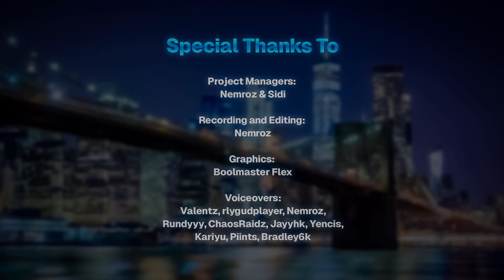New York Top 20 Players 2023